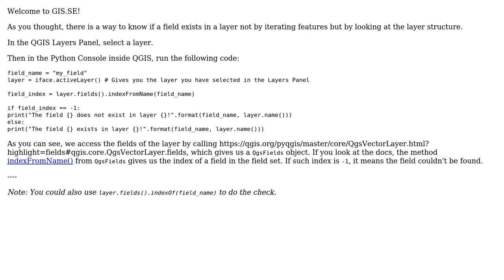GIS: QGIS 3.0.2 Check if a field exists in a layer in Python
With thanks & praise to God, and with thanks to the many people who have made this project possible! | Content (except music & images) licensed under CC BY-SA | Music | Images & others | With thanks to user German Carrillo user ajpieri and the Stack Exchange Network Trademarks are property of their respective owners. You are responsible for your own actions.